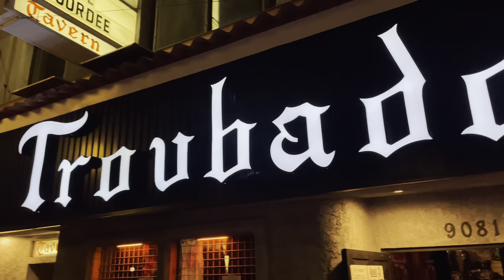🤘🏽TOMORROWS BAD SEEDS LIVE @ THE TROUBADOUR HOLLYWOOD CA JUNE 25, 2022🤘🏽